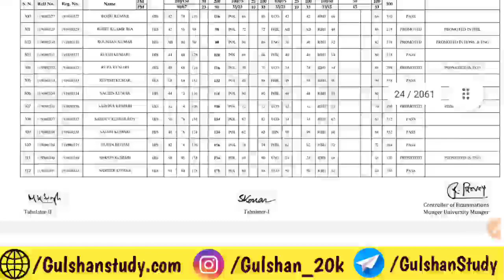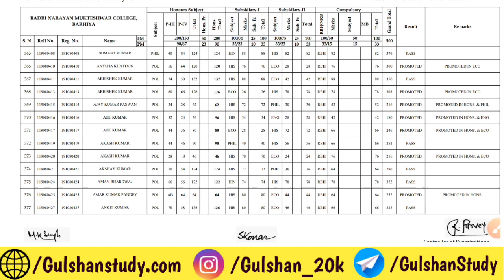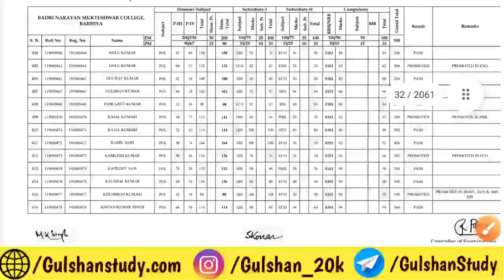Munger University Part 2 (2019-22) Promoted Absent के लिए जरुरी सुचना | Mu Letest Update Result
📢 Sabhi Absent Promoted Student 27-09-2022 Ka 10 Am Pr Munger University Visit Jarur Karen